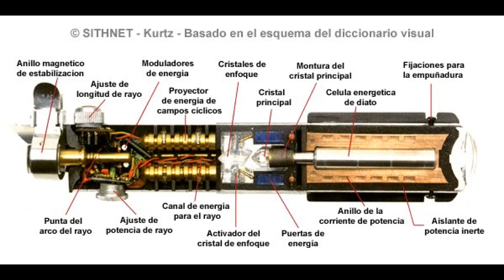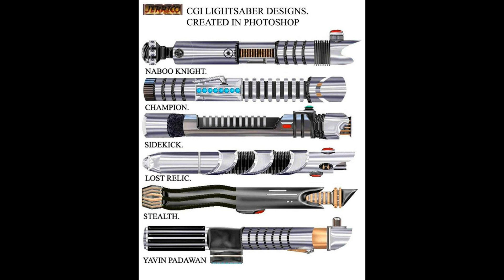Star Wars - O significado das cores dos sabre de luz.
Star Wars - as cores dos sabres de luz e seus significados,

Um sabre de luz é uma das armas mais facilmente reconhecíveis do cinema, e desde a primeira aparição elas geraram fascínio entre o público.

Seja você um fanático por Star Wars ou alguém que quer saber um pouco mais sobre esse universo, esse é o artigo que esclarece suas dúvidas sobre a arma mais elegante da galáxia!

Os cristais são a peça-chave.